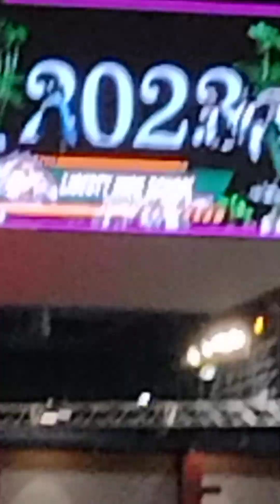Angelica High school graduation May 24, 2023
Today was my Daughter graduation and we surprised her with the family there to support her. Once she seen the family she broke down to cry.